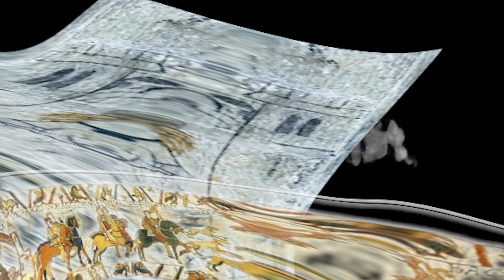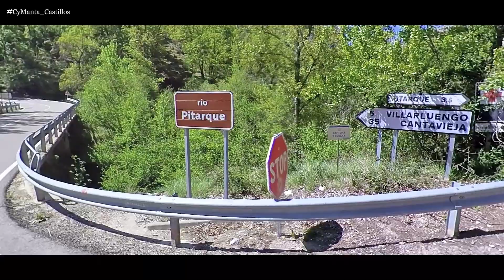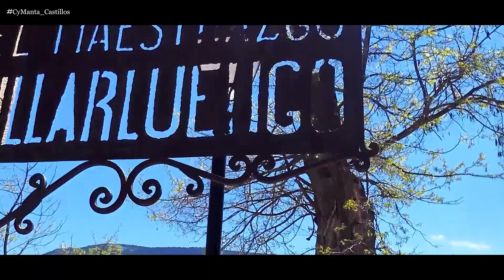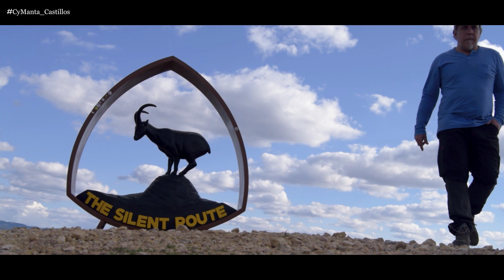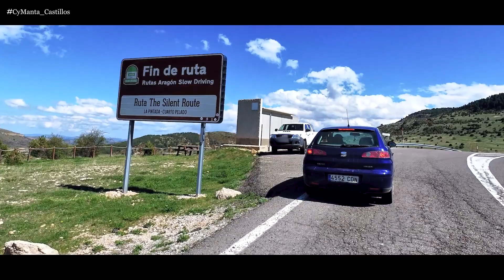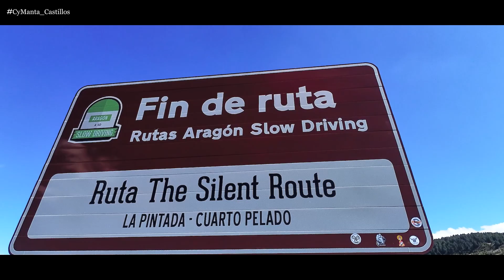LA RUTA DEL SILENCIO - Una de las rutas Más BONITAS de España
La ruta del Silencio ( The silent Route ) es una de las rutas más bonitas de España  y se encuentra en pleno corazón del Maestrazgo de Teruel.

𝕿𝖗𝖆𝖘 𝖑𝖔𝖘 𝖕𝖆𝖘𝖔𝖘 𝖉𝖊 𝖑𝖆𝖘 𝕸𝖎𝖑𝖎𝖙𝖎𝖆 𝕮𝖍𝖗𝖎𝖘𝖙𝖎
Un espectacular viaje que no te no puedes perder y donde descubrirás  Paisajes, pueblos , Historia, Tradiciones y Leyendas. De Teruel - España -

Durante toda la temporada te proponemos una serie de rutas que podrás hacer en coche , en moto o en autocaravana. un tipo de Turismo en Teruel ( Aragón - España )  donde el viajero disfrutara de carreteras,  historia , patrimonio,  gastronomía , leyendas y tradiciones.
Una forma diferente de viajar en coche por España y de hacer rutas por Aragón

🏰 Sexto Capitulo :
Nos adentramos en la ruta del silencio, en pleno corazón del maestrazgo turolense, antes de dirigirnos hacia los dominios de los Templarios.
Aquí el paisaje nos va a sobrecoger.
Los órganos de Montoro, las pasarelas de Valloré, la ruta del rio Pitarque,  Villarluengo, La cañada... todo lugares con mucha magia en este Slow Driving por Aragón.
Un espectacular roadtrip por Teruel que  te va a enamorar.

✅ La llamada del Silencio :
Índice.
00:00 Intro - the silent route ( Teruel )
03:00 Montoro de Mezquita
03:48 Leyenda de los estrechos de Valloré
04:50 Bosque de las Hadas y los duendes ( Montoro de Mezquita )
06:41 Conversación con Cristina ( Turismo Maestrazgo )
12:17 Pitarque ( Ruta del rio )
14;28 Ruta del silencio
14:58 Villarluengo
16:07 Cañada de Benatanduz
16:54 Resumen de la ruta desde Ejulve
19:04 Final
👉En  La WEB encontrarás MÁS INFORMACIÓN, MAPAS de esta ruta

¿ QUE ES CARRETERA Y MANTA ?
Me llamo David Pellicer " PELLI " Soy Fotógrafo y me encanta descubrir junto a mi cámara, lugares, rincones, curiosidades, historias y leyendas que a veces pasan desapercibidos para el viajero.

CRÉDITOS
Edición y  Realización :David Pellicer Serra,”Pelli”.
Producido por : Pelli Creador de Contenidos y El Molino Audiovisual
Locuciones : Eva Alonso y Jesús Calvo.
Guion : David Pellicer y Eva Alonso
Con textos y asesoramiento de : ARCATUR - Asociación Castillos de Teruel
Programa tv Calamocha Televisión - Aragón y Pelli  Para Grupo Cadena Media.

cymanta ESPECTACULAR lovers of teruel spain teruel turismo